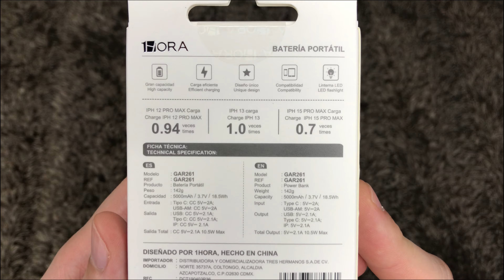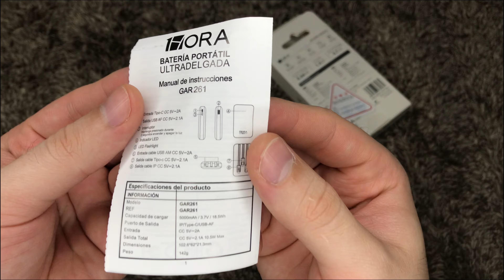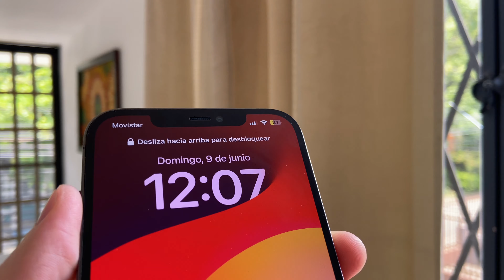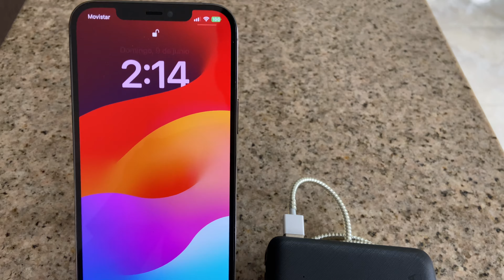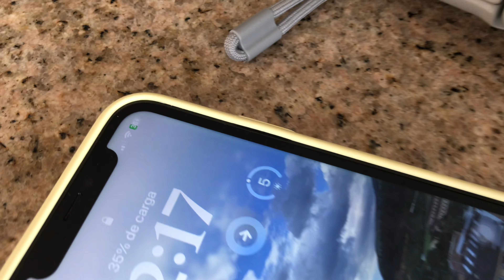ESTE ES EL MEJOR POWER BANK Y NO LO CONOCES !!! 🤩 1Hora REVISADO 2024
Hola amigos